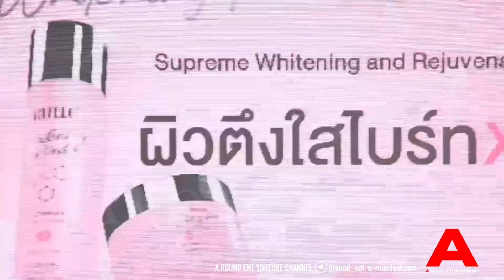“รักแท้ - True Love” “ป๋อ ศุภการ” ในงาน “MILLE” launching event